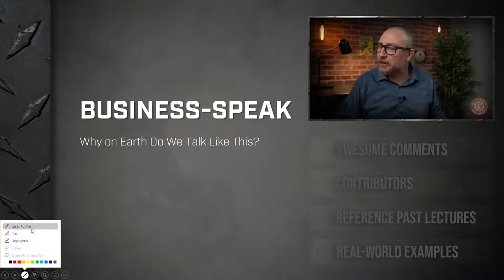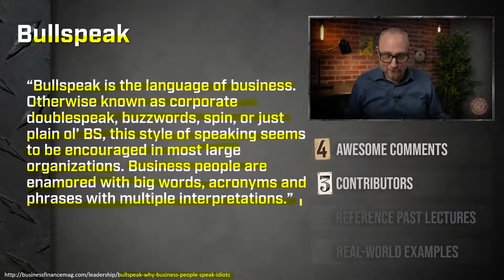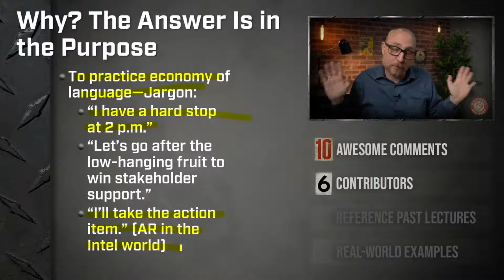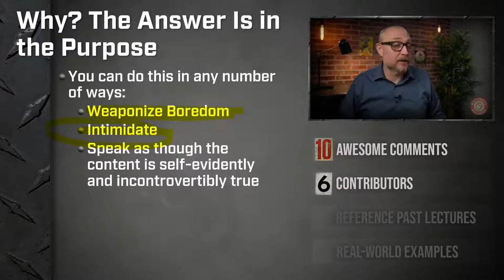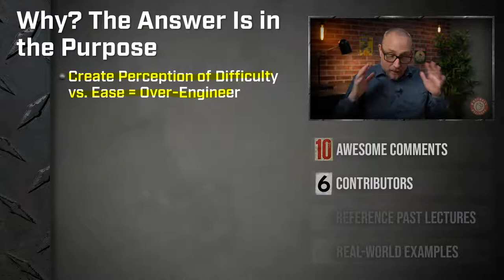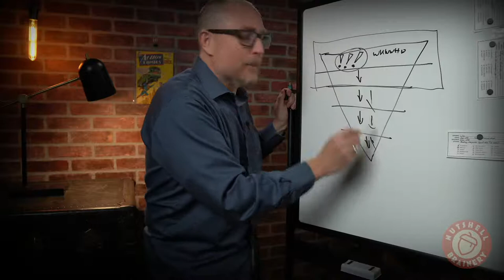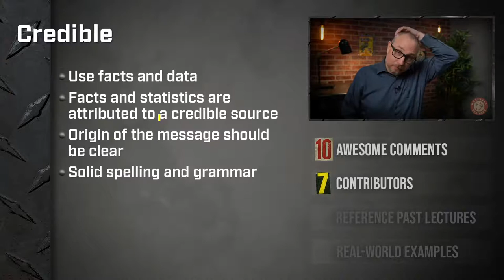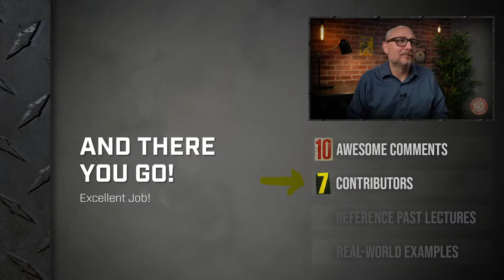Business-Speak: Why on Earth Do We Talk Like This?